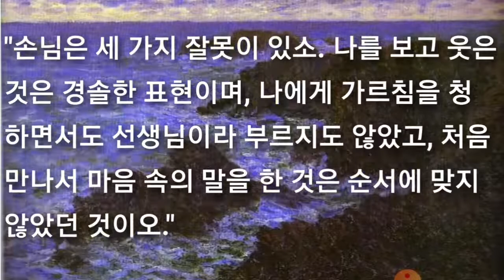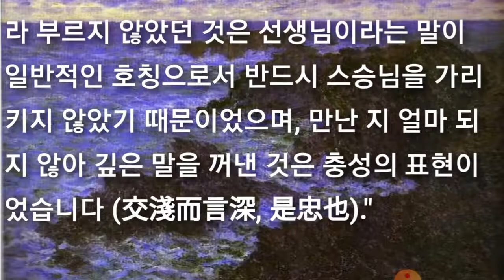교천언심(交淺言深/交浅言深) jiāo qiǎn yán shēn 스터디윗미 Studywithme 성어TV.최신고사성어 사자성어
최신고사성어 사자성어 교천언심(交淺言深/交浅言深) jiāo qiǎn yán shēn

집중력 향상을 위하여 음악이나 음성 나레이션을 넣지않고 무음성으로 진행합니다. 바탕화면의 명화는 누구 작품일까요?

▶ 交 사귈 교 淺 얕을 천 言 말씀 언 深 깊을 심

[동의어] 일면지교(一面之交), 평수상봉(萍水相逢)

[반의어] 막역지교(莫逆之交), 일견종정(一见钟情)

콘텐츠 작성에 많은 도움이 됩니다. 감사합니다.